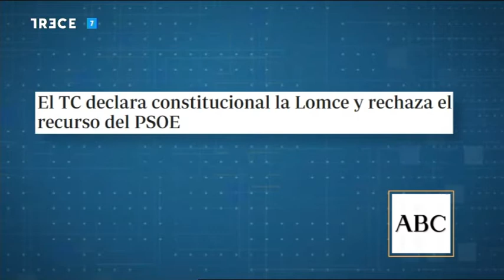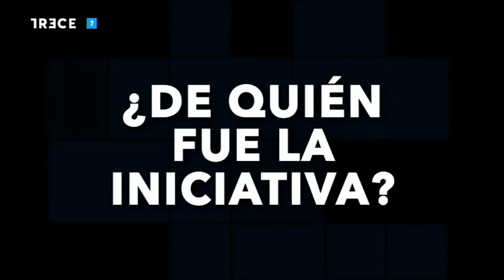El Cascabel 13tv 19.04.18 Educación Segregada.El TC avaló la enseñanza diferenciada por sexos